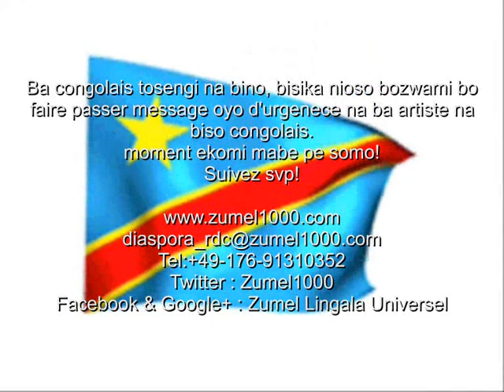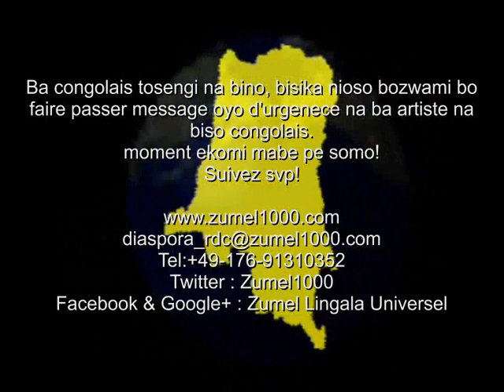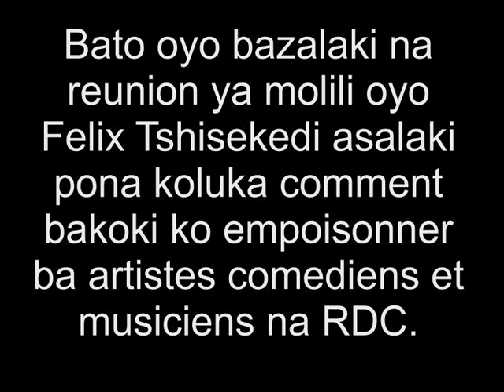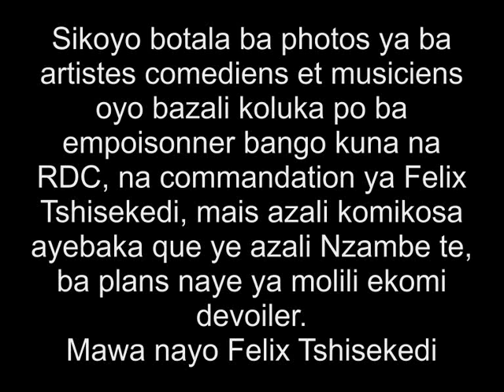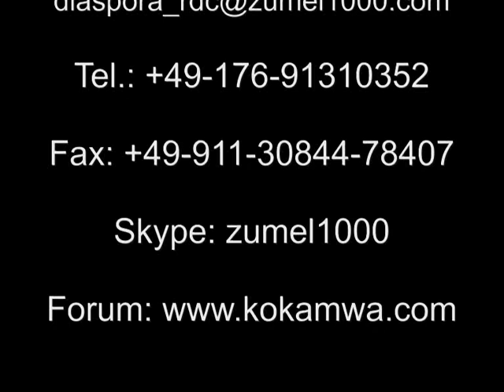Felix Tshisekedi, RDC ezali royaume ya tata nayo te! Alors ba plans nayo ya molili ozosala okosuka.